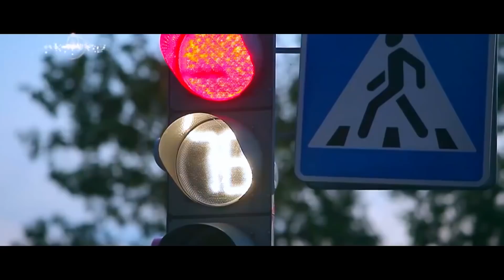SACHI PYAAR KI KAHANI | सच्ची प्यार की कहानी | Harshvardhan Nirala Richa Dixit | BhojpuriScene2021